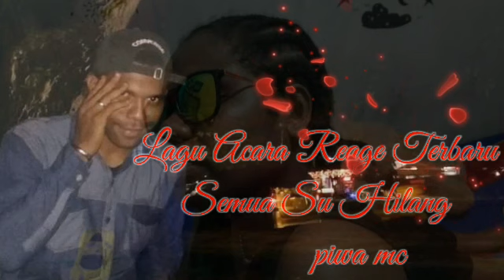🔥🔥Lagu Acara Reage_Semua Su Hilang_Piwa mc🔥🔥Ih2f